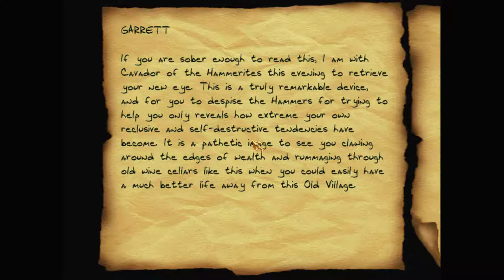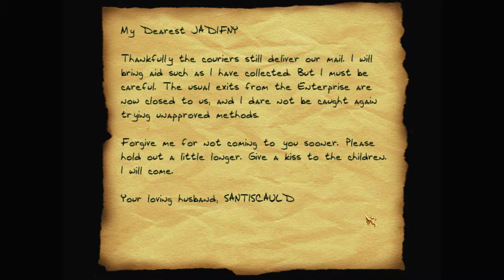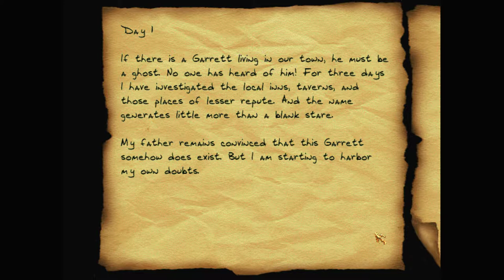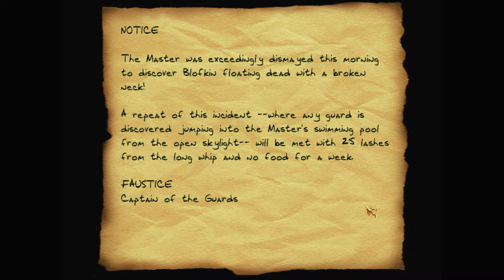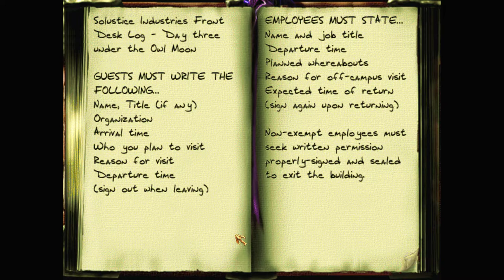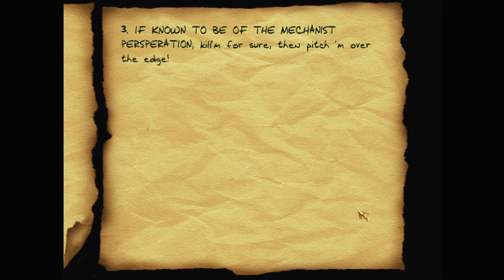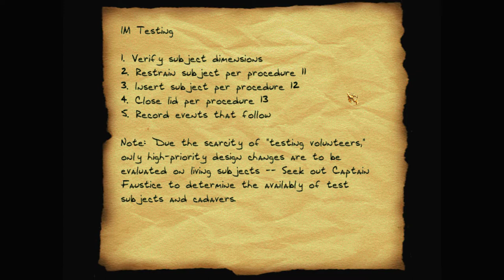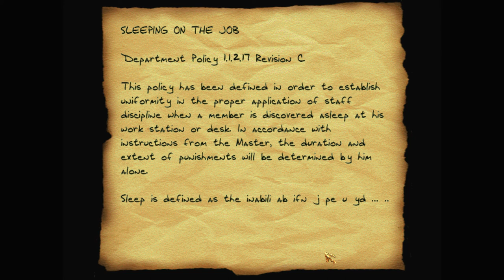Let's play Thief fan missions: A Keeper of the Prophecies, episode 1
After defeating the Trickster, Garrett is burnt out and depressed, and has taken to drinking. Then one morning he finds the girl he's been seeing, Alisha, murdered just outside his front door.